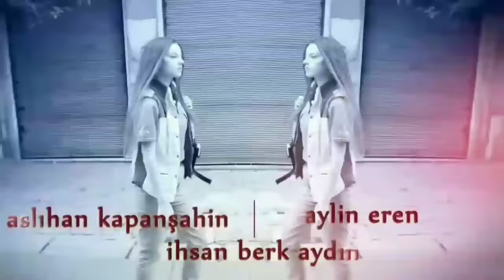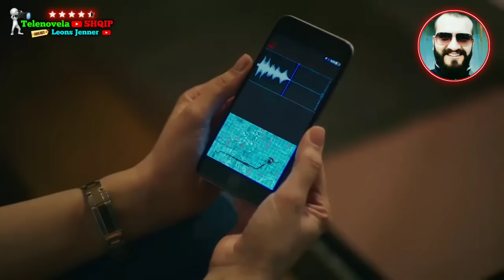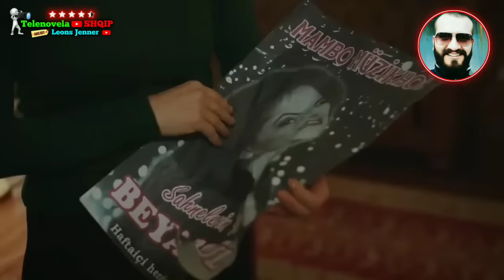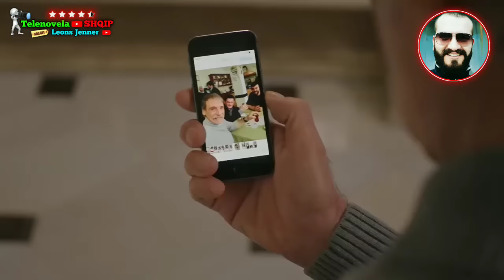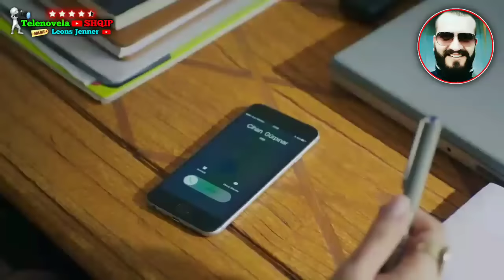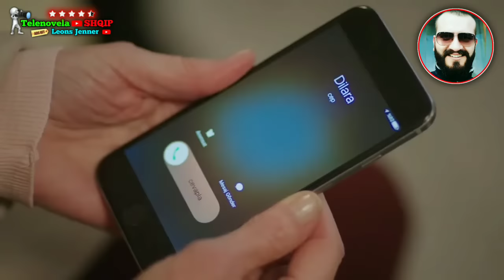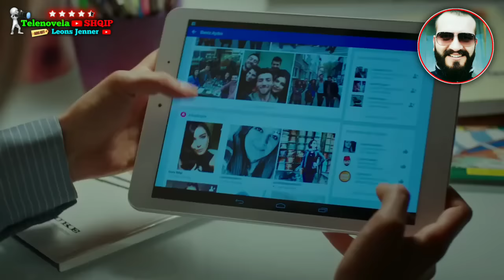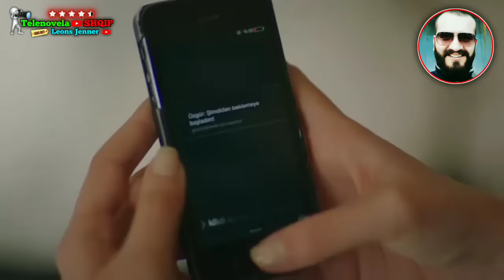Fate Të Lidhura • 16 - EPISODE • 2021 🇦🇱 ☆ SHİKİM TË KËNDËSHËM ☆